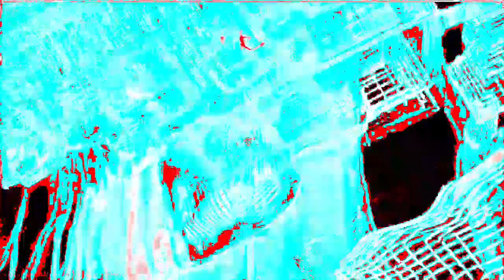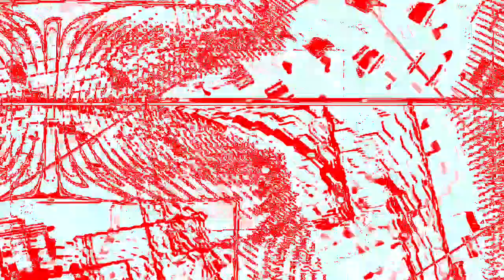[EPILEPSY WARNING] Movie 23 02 04 15h18m36s *Photosensitivity Warning*